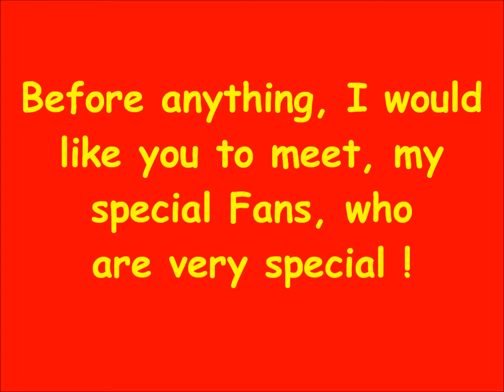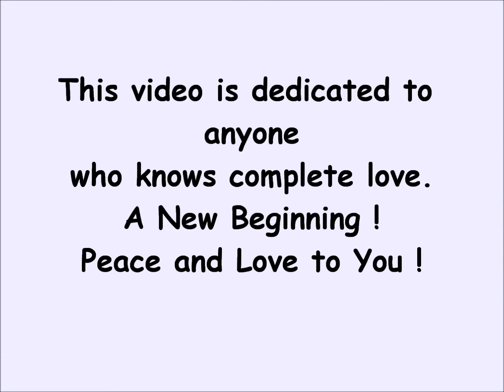June 13, 2013 TO THOSE WHO KNOW COMPLETE LOVE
DOGGIE FANS, CRITTER FANS, AND A DEDICATED SONG OF LOVE TO EVERYONE !